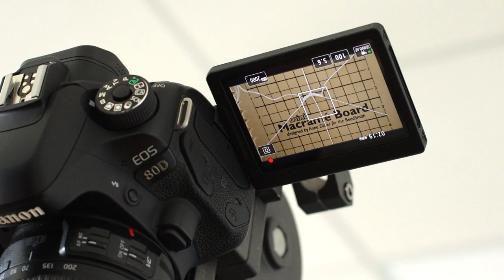TUTORIEL | Bracelet macramé fleurs à message avec perles Alphabet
Retrouvez la LISTE DE MATÉRIEL sur notre boutique perlesandco.com en bas de cette

Aujourd'hui nous vous proposons de mixer trois tendances de l'été ! Les bracelets fleurs, le macramé et les perles lettres s'associent pour former un bracelet rétro inspiré des années 2000.
Rien de compliqué pour ce tutoriel vidéo, il n'y a que deux nœuds macramé et des perles !
Allez, c’est parti, bonne chance à tous ! :)

Comme d'habitude, dites nous en commentaire celui que vous préférez !
Et bien sûr on attend de voir vos créations avec impatience...